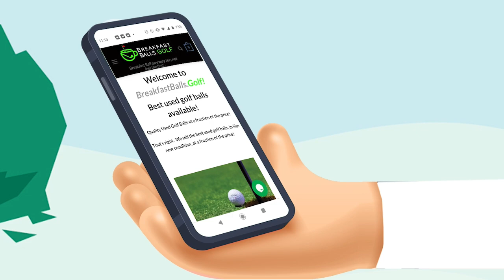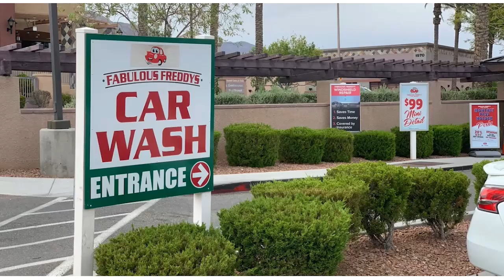the 19th hole 23 June 2022 11 51 25 AM